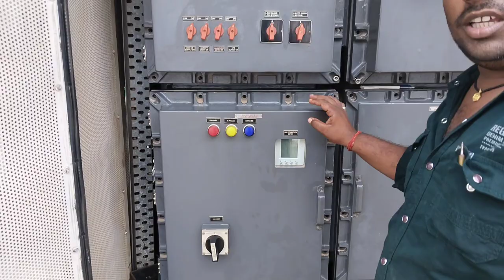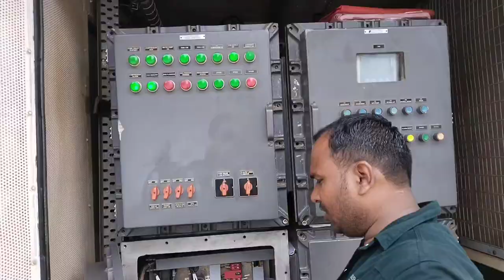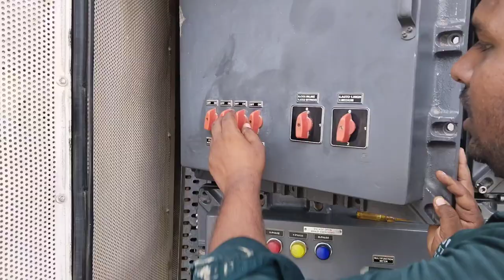CNG Compressor PLC Connection | Pannel ki wiring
CNG Compressor PLC Connection||PLC Connection||Pannel ki wiring||booster pannel ka connection

Queries;
plc kitne prakar ki hoti hai
plc wiring connection in hindi
plc programming tutorial for
beginners
plc programming
plc kitne prakar ke hote hain
plc programming in hindi
plc panel wiring
plc ka full form
plc programming full course
plc communication with pc
plc connection with motor
plc connection with relay
plc connection with fd
plc connection diagram
plc connection in hindi
plc connection to pc
plc connection with sensor
plc connection failed
plc connection guide
plc connection error